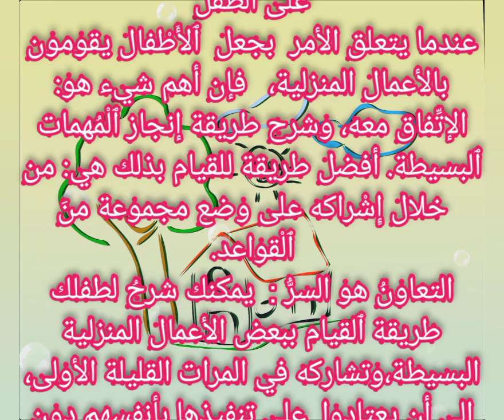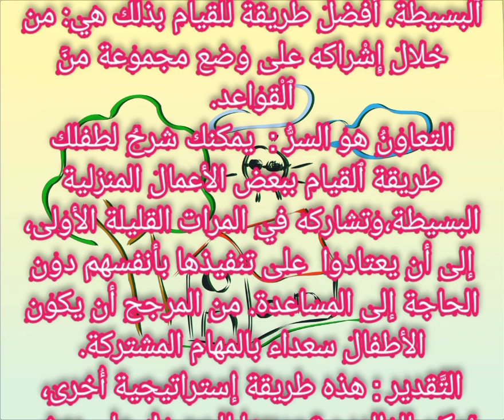دليلك لتشجيع طفلك على المهام المنزلية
نصائح وخطوات سهلة وعملية لجعل طفلك يساعدك في أعمال البيت